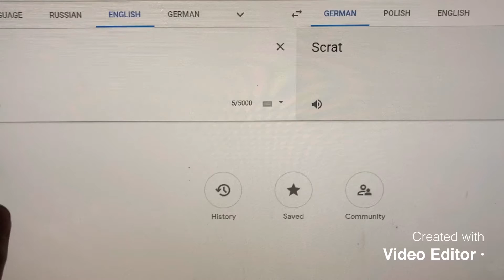Scrat in Germany